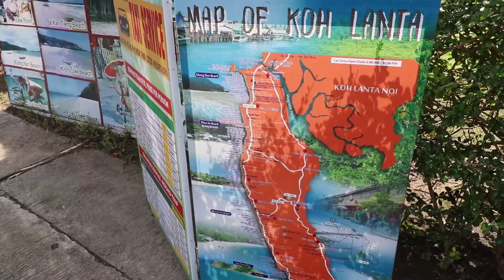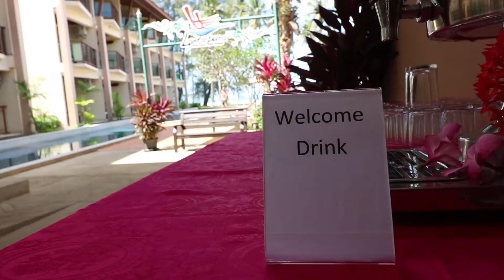THAID UP (a reality show vlog) / EP TEN - KOH LANTA, RESORT STRESS, MAJOR SUNSET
*occasionally contains strong language*

In today's episode we left our cozy hostel and headed out to a resort in Koh Lanta. It was not quite what we expected but we don't let that bring us down. We were greeted to one of the most breathtaking sunsets in a while. Followed up with hitting the road for food and exploration. Unfortunately half the street was out of power.

CAST:
Jon
Yan
Vian
Eric
Timmy